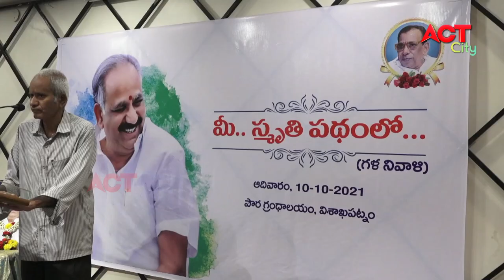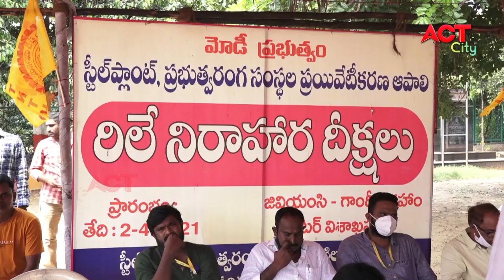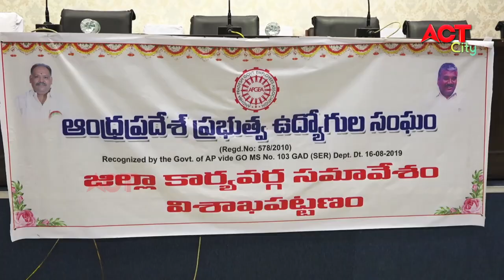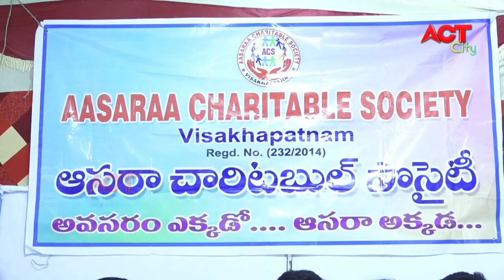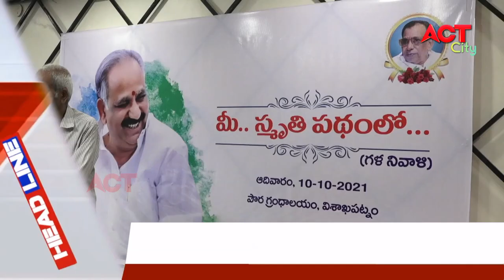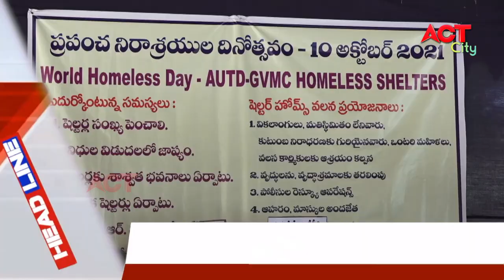EVENING ACT CITY VIZAG NEWS 10-10-2021